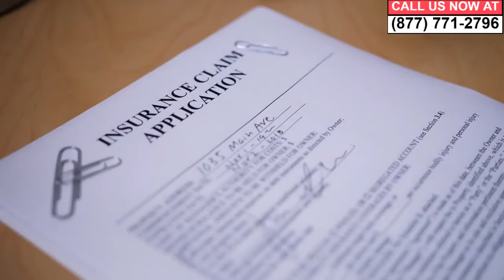Uber Accident Attorney Pleasanton California | Pleasanton Lyft Car Accident Lawyer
Seeking a uber auto accident attorney in Pleasanton California? Alternatively, if you are need a Pleasanton lyft car accident lawyer in Alameda including; Las Ventanas, Mission Hills Park, Oakhills and Ridgeview Commons areas, you've come to the right place.

If you have been injured in an Uber or Lyft accident either as a passenger, driver or even pedestrian in Pleasanton, the law says you may be entitled to compensation if you were not at fault. Our Pleasanton California-based firm has experienced personal injury attorneys and lawyers in rideshare injury claims in the Pleasanton and Alameda vicinity waiting to assist you.

RELATED INFO:

Uber California
Lyft
Uber Car Accidents
925 area code Pleasanton
Lyft Accidents in Mission Hills Park, Ridgeview Commons
Pleasanton Uber Car Accident
Lyft Car Accident
Car Accident
Pleasanton Car Accidents
uber accident
Mission Hills Park, Ridgeview Commons
uber accidents in Mission Hills Park, Ridgeview Commons
uber accident settlement California
uber accident settlements
uber accident claims
Arroyo Valle, Santa Rita Rd, First St Pleasanton
uber accident claim
uber injury claim Pleasanton
uber injury settlement
Covering Las Ventanas, Oakhills
uber passenger accident Pleasanton California
uber accident insurance
uber accident settlement amounts
uber car accident settlement
uber accident lawsuit California
uber claims Pleasanton California
uber accident lawyer
94566, 94588
uber accident attorney Pleasanton California